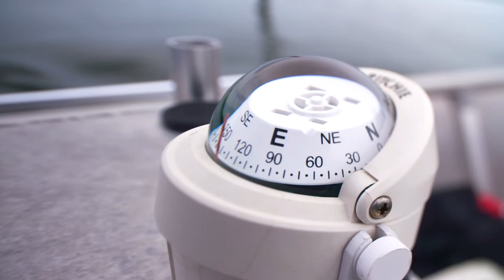¿Como funciona una brujula ?